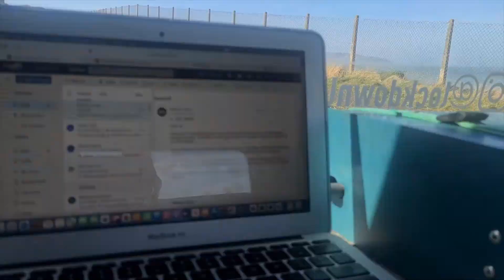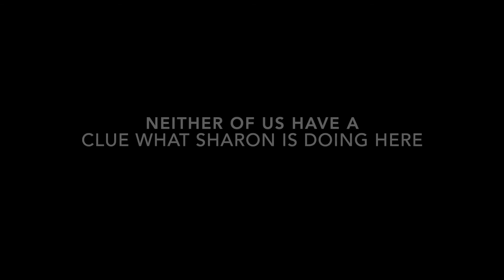Lockdown Life Episode 40 - March 2022 - Sunrise hikes, disc golf, coastal walks and 10km runs!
Well March was a busy one...so much so that it took us a lifetime to edit this one together!! And this is even our 40th vlog! Hard to believe!!

There were epic sunrise hikes in Donegal, disc golf with Stevie and Erin in Coleraine, Causeway Coastal walks from Ballintoy to Carrick-a-rede rope bridge and a 10km run for a local football club...what more could we have fit in!!

Monthly vlogs are continuing for the foreseeable future! Open to suggestions for activities to try!